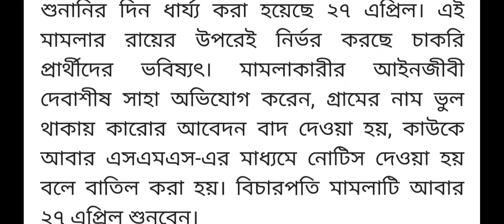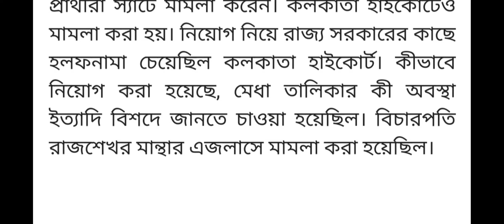West Bengal Ban sahayak recruitment 2020/bana sahayak job vacancy /bana sahayak latest update